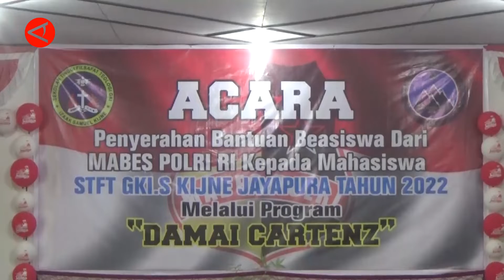Mabes Polri Salurkan Beasiswa Kepada Mahasiswa Berprestasi Di Papua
ANTARA - Satgas Operasi Damai Cartenz menyerahkan bantuan beasiswa Mabes Polri kepada empat mahasiswa Sekolah Tinggi Filsafat Theologi GKI Izaak Samuel Kijne, Senin (22/8). Kepala Operasi Damai Cartenz, Kombes Pol. Muhammad Firman menyampaikan bantuan tersebut sebagai bentuk kepedulian Polri sehingga para mahasiswa dapat menyelesaikan studi dengan baik dan tepat waktu. (Laksa Mahendra/Arif Prada/Farah Khadija)